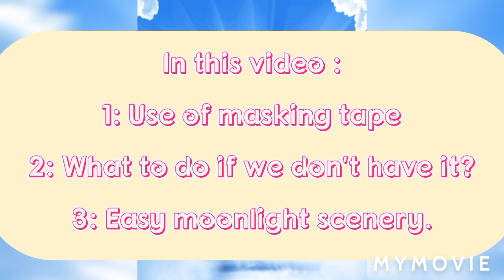🦄Solstice presents 🦄: Easy moonlight scenery with Masking tape hack...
Hello friends,
This is 🦄Solstice🦄
➡️About this video :
This video clearly explains what is Masking tape, it's use and what to do if we don't have it.
And a moonlight scenery.
➡️Feedback :
Available in About.
✅Tip: If you don't have a Masking Tape you can use a decorating tape as well.
IMPORTANT NOTICE FOR ALL MY DEAR FRIENDS :
▶️We are going to start poster painting from tomorrow..
▶️I am going to post a video in evening regarding painting (very short).
🔜I am going to upload a simple pencil sketches for beginners.
Byee
🦄Solstice🦄
Do watch this and Painting video also so that you will have a idea of what we are doing to do tomorrow.
And most importantly Stay Home Stay Safe 🏡